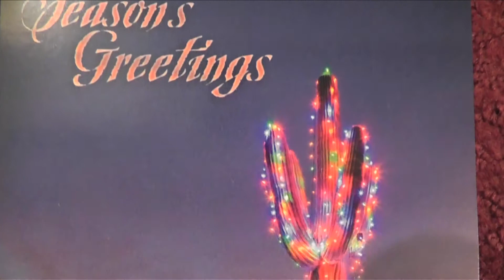Christmas Cards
Here are the Christmas cards I gave out for the year of 2012. There are always such LOVELY cards to give!